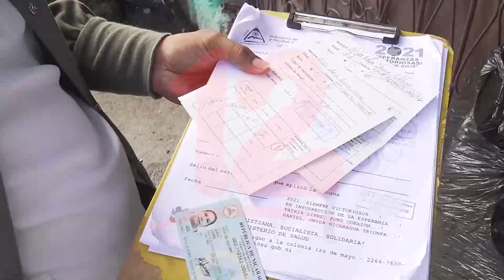Nicaragua reporta 347 casos de dengue y 8 contagios de covid-19 en la última semana